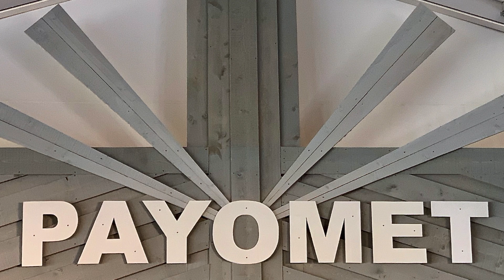Los Lobos @ Payomet // Bertha // September 2019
Los Lobos performs a cover of "Bertha" by the Grateful Dead under the Payomet tent in the Fall of 2019. Los Lobos is an American rock band from Los Angeles, California whose music is influenced by rock and roll, Tex-Mex, country, zydeco, folk, R&B, blues, brown-eyed soul, and traditional music such as cumbia, boleros and norteños.

Payomet Performing Arts Center presents professional music, theatre and film screenings that bring a mix of exciting entertainment and strong social values to various Cape venues throughout the year and in the summer to its tent in North Truro //

Video shot by Ron Fellman